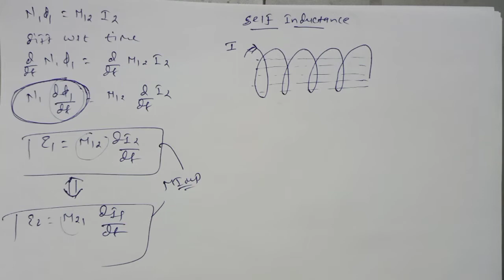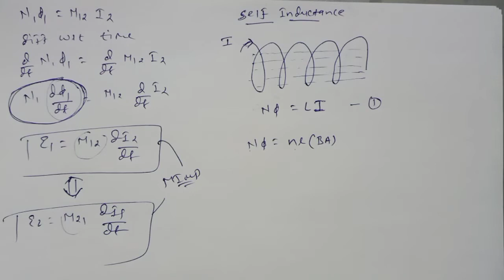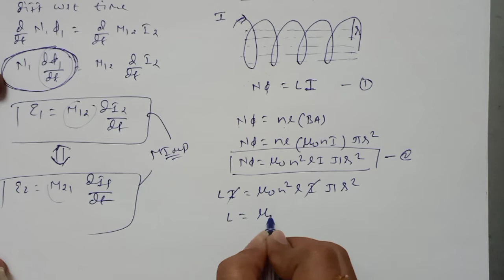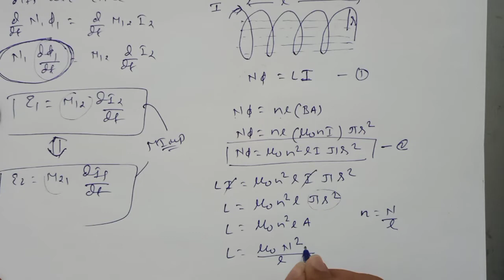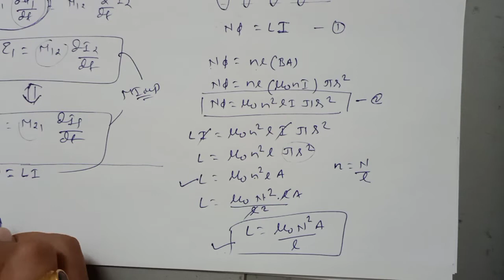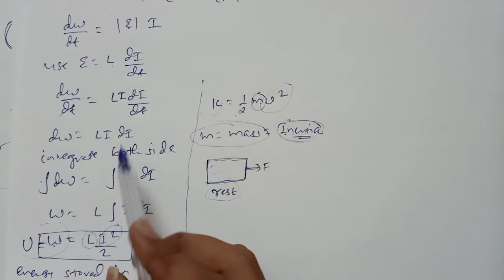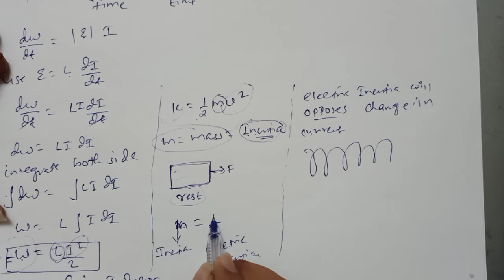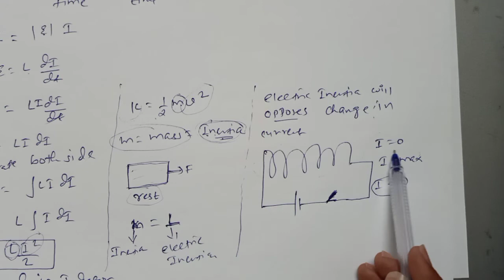STD 12 chapter 6 lecture 6